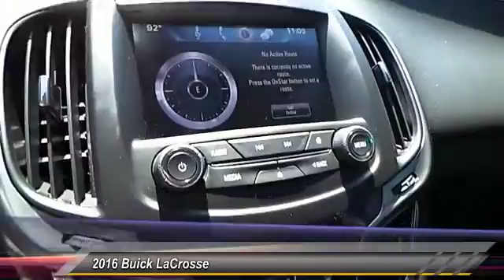2016 Buick LaCrosse Hobbs NM H1195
2016 Buick LaCrosse 4dr Sdn Leather FWD

NOTITLE